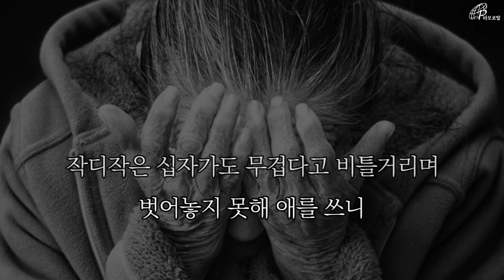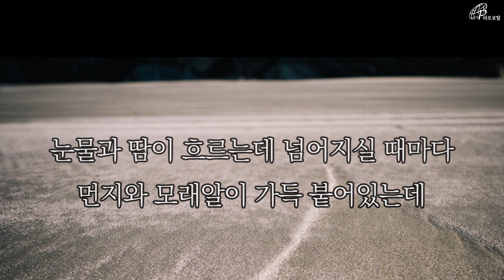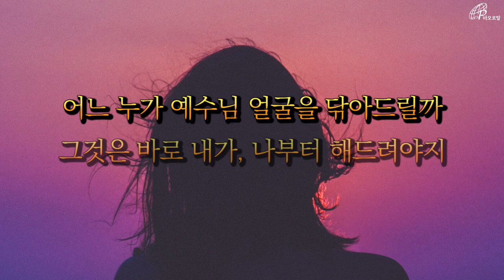골고타의 언덕길 | 이춘선 마리아의 기도시 | 네 신부님의 어머니 | 바오로딸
그래서 주님,
제 키에 맞추어 주신 십자가
이제부터는 사랑으로 지고 가오리다
이춘선,「네 신부님의 어머니」